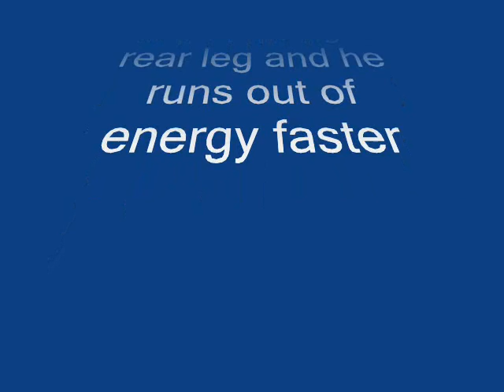Ozzy 5 weeks after injury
min. schnauzer Ozzy five weeks after his injury. Playing with new moving ball. Still recouping.